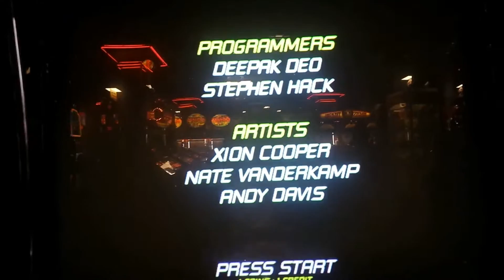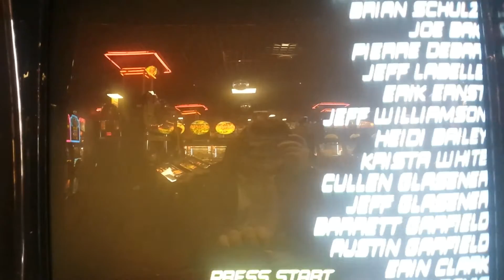Fast and Furious arcade - Hidden credits easter egg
Found this easter egg whilst looking at the high scores. basically press 1 and 3 at the same time on the attract mode and you get the credits. neat huh?

Links